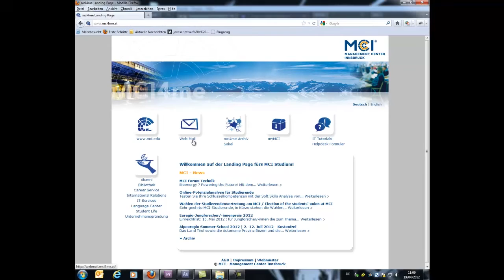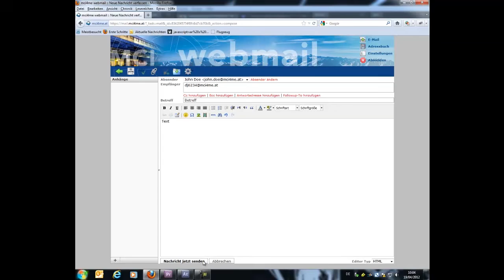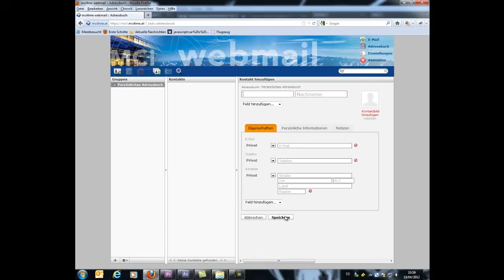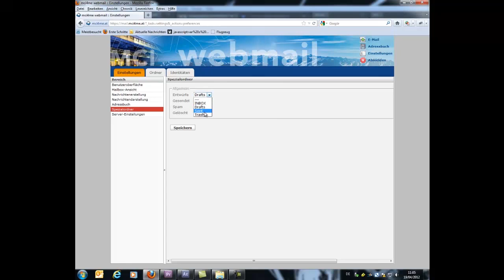Webmail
Hier erfahren Sie, wie Sie im Webmail ...
... E-Mails abrufen, erstellen und versenden.
... Ihren E-Mails eine Datei hinzufügen.